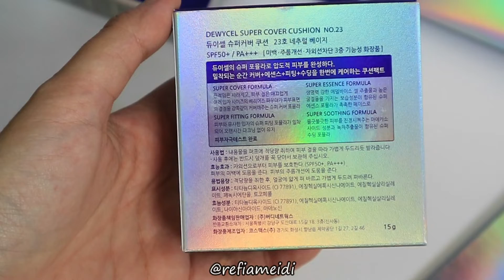TERJUAL 4 JUTA DI KOREA!!! DEWYCEL CUSHION, TURN ON CREAM, FILTERING CREAM, MASK, EYE CREAM REVIEW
1. DEWYCEL TURN ON CREAM

2. Filtering Cream

3. SUPER COVER CUSHION

5. DEWYCEL PRIVATE CARE FACIAL MASK (isi 5 ternyata guys aku lupa udh dipake 1)

Temenan yuk 📲
Kalo mau kenal aku lebih jauh atau tanya-taya boleh langsung lewat ig ya.

Brand or Company :
//FAQ//
Skintone : Medium - Medium light
Skin type : Normal on T zone but a bit dry for the outer face, acne prone.
Skin concern : Hyperpigmentation, sensitized, dull skin, uneven skintone, large pores, blemishes, thin skin.
Desclimer :
Saya bukan expert skincare, saya hanya suka belajar, baca-baca dan nyobain skincare. Anyway this review is based on my own experince, what works on my skin may not works good on you, so be wise enough to pick out some product for your skin gorgeous!